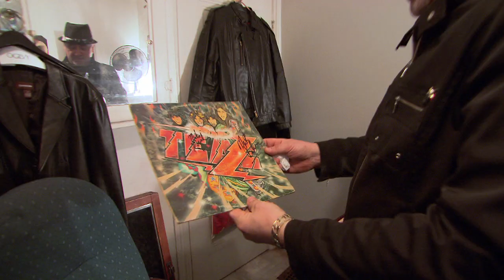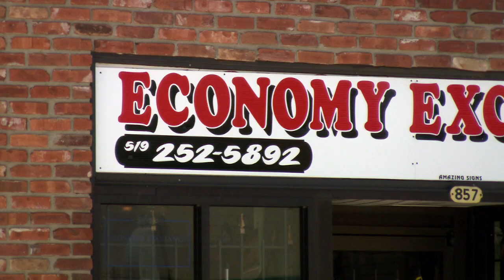Mark Bio Pawnathon Canada